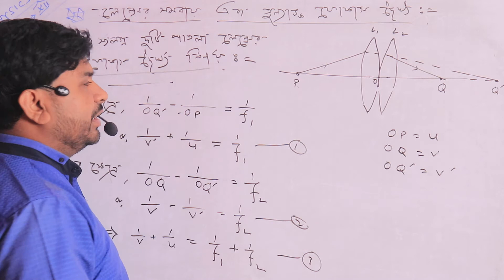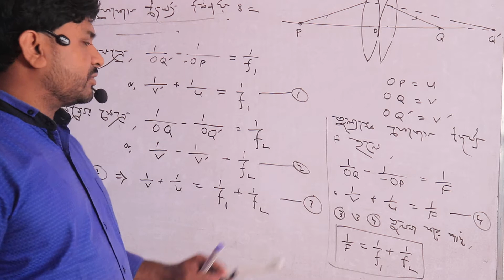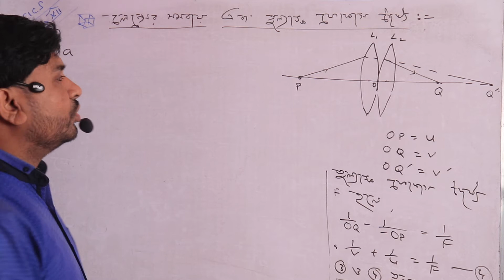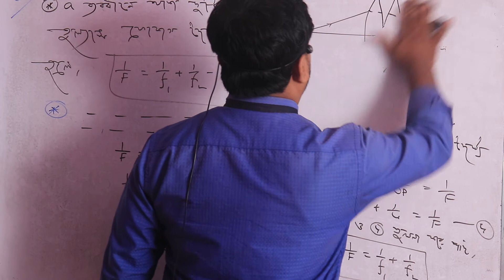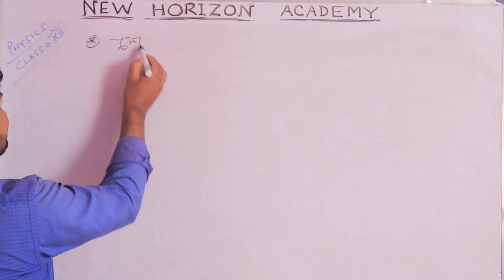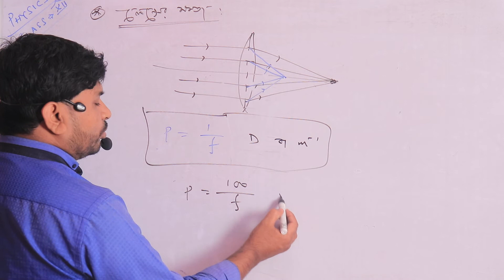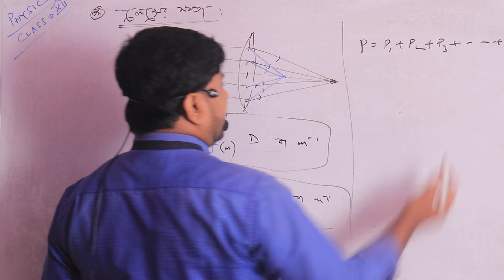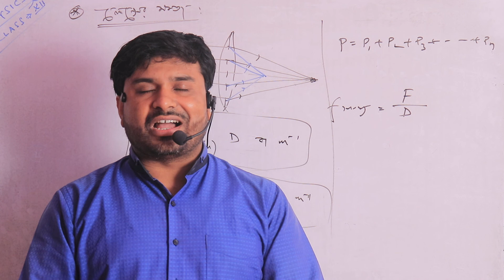Class XII - Physics - Class No 20 - 2nd Part (AYUB ALI SIR)